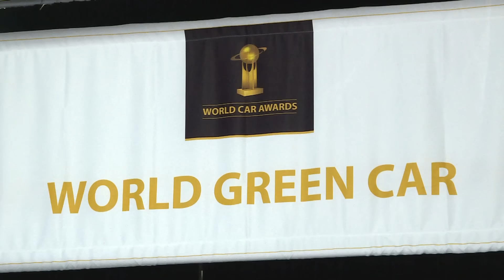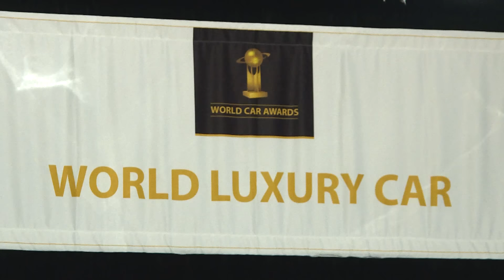2016 World Car Awards - New York International Auto Show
The Road to World Car journey ended today with the declaration of the MAZDA MX‐5 as the 2016 World Car of the
Year.  The winner was announced during a press conference hosted by the New York International Auto Show,
Bridgestone Corporation and Autoneum.